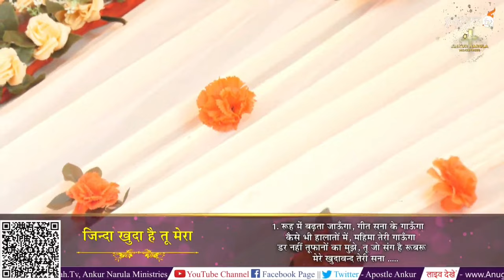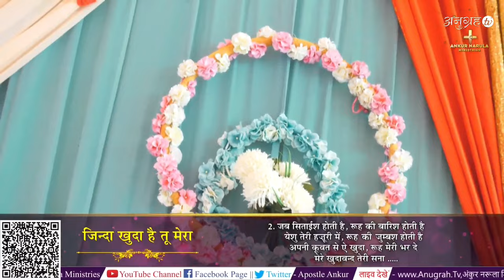kyuki zinda khuda hai tu mera worship song apostle ankur narula ministry😇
The Best Is Coming Next...